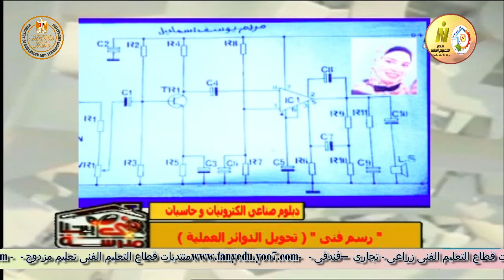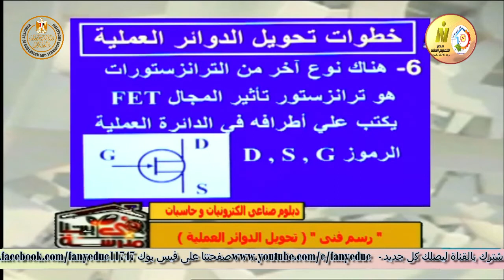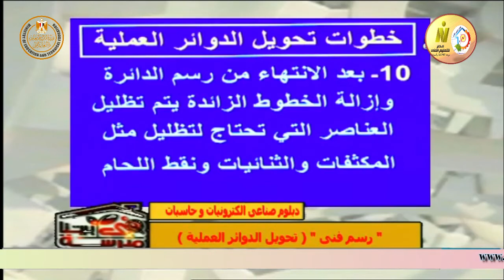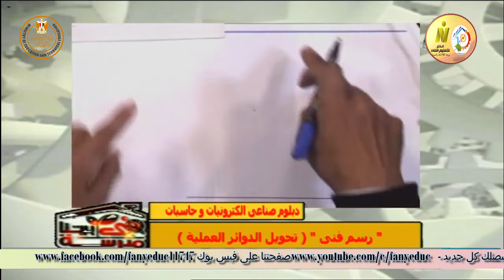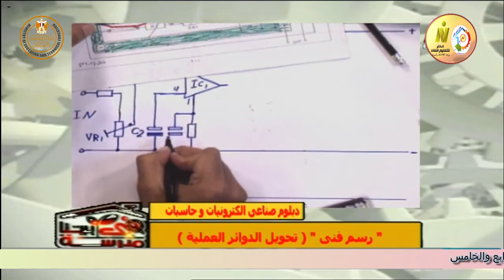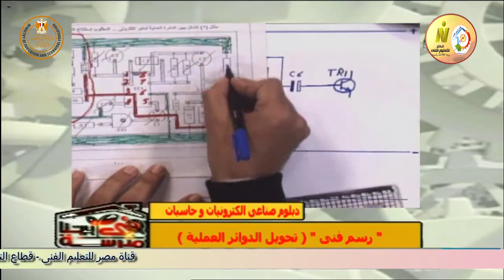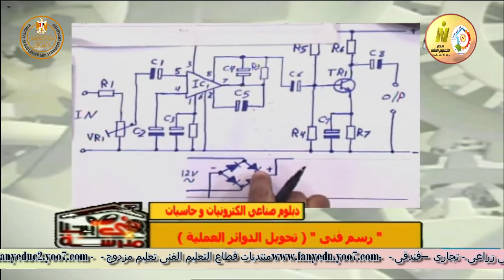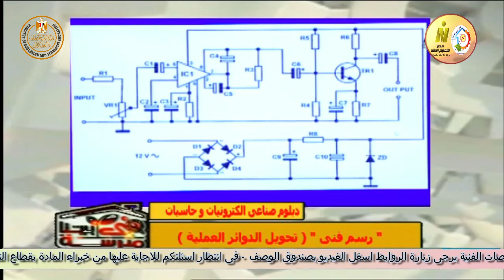الصف الثالث صناعى - اليكترونيات وحاسبات - رسم فنى - تحويل دائة مكبر اليكترونى ص 100 - أ محمد ربيع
الصف الثالث صناعى - اليكترونيات وحاسبات - رسم فنى - تحويل الدوائر العملية - دائرة مكبر اليكترونى  صفحة 100 بالكتاب المدرسي - أ محمد ربيع
وقريبا منتديات التعليم الفنى المتقدم للصفين الرابع والخامس